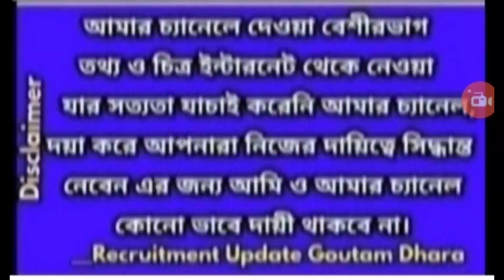ban sahayak recruitment,west bengal ban sahayak recruitment 2020,wb forest recruitment 2020,বন সহায়ক